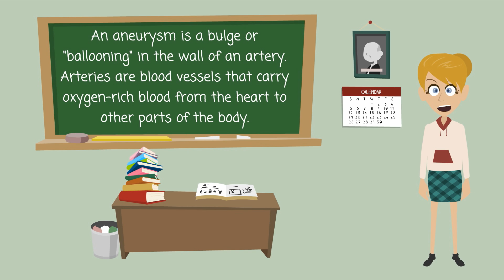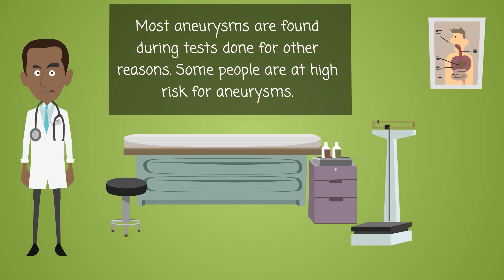Aortic Aneurysm - Symptoms, Treatments & More…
An aneurysm is a bulge or "ballooning" in the wall of an artery. Arteries are blood vessels that carry oxygen-rich blood from the heart to other parts of the body. If an aneurysm grows large, it can burst and cause dangerous bleeding or even death.
Most aneurysms are in the aorta, the main artery that runs from the heart through the chest and abdomen.
There are two types of aortic aneurysm:
• Thoracic aortic aneurysms - these occur in the part of the aorta running through the chest
• Abdominal aortic aneurysms - these occur in the part of the aorta running through the abdomen
Most aneurysms are found during tests done for other reasons. Some people are at high risk for aneurysms. It is important for them to get screening, because aneurysms can develop and become large before causing any symptoms Screening is recommended for people between the ages of 65 and 75 if they have a family history, or if they are men who have smoked. Doctors use imaging tests to find aneurysms. Medicines and surgery are the two main treatments.